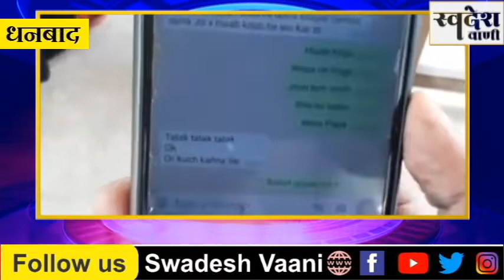धनबाद || गर्भवती महिला को Whatsapp पे दिया तलाक , पत्नी ने किया पति के खिलाफ FIR